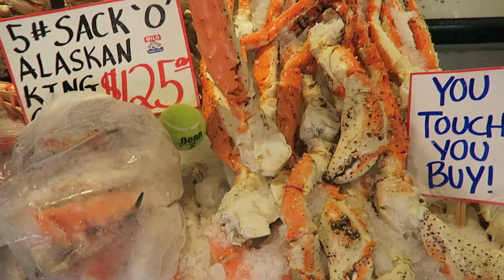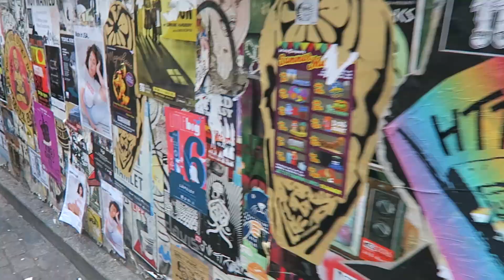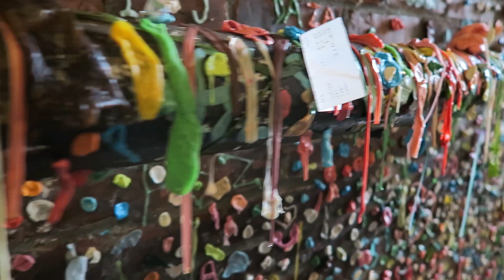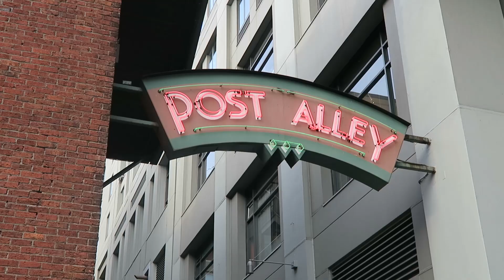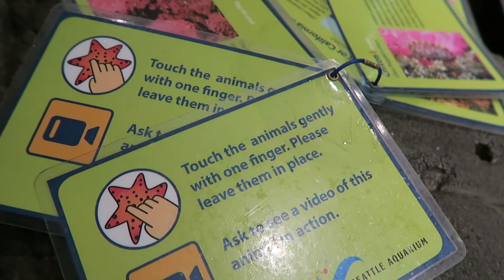FUN IN SEATTLE!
We went to Seattle for VloggerFair! This is the vlog from our first day there. After we checked into our hotel we explored the city, went to Pike's Place Market, the Seattle Gum Wall and the Aquarium!

69 Lincoln Blvd. Suite-A #267

THE WEISS LIFE is a fun family channel that features fun Challenges, Family Vlogs, Build A Bear, Toys, Holidays like Halloween, Christmas & Easter, Birthday Parties, Sidewalk Super Girls Superhero Skits, Costume Fashion Shows and videos from our Travel Adventures